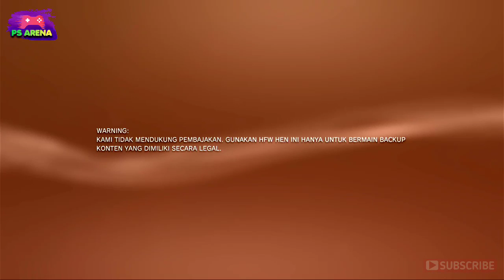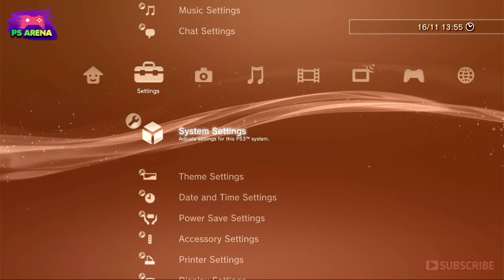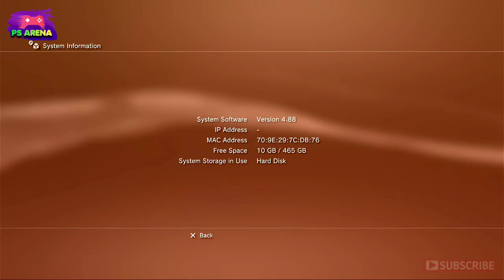The latest version of the system software is already installed.There is no need to update.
Thelatestversionofthesystem softwareisalreadyinstalled.